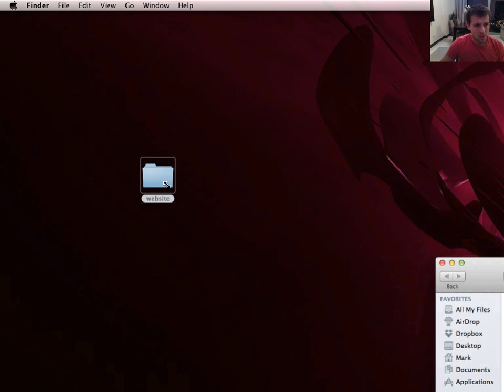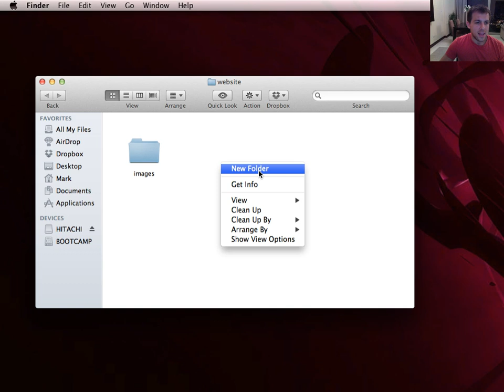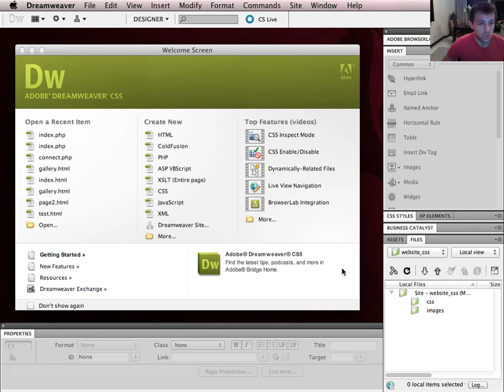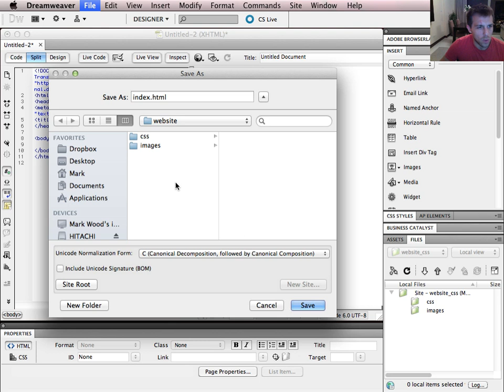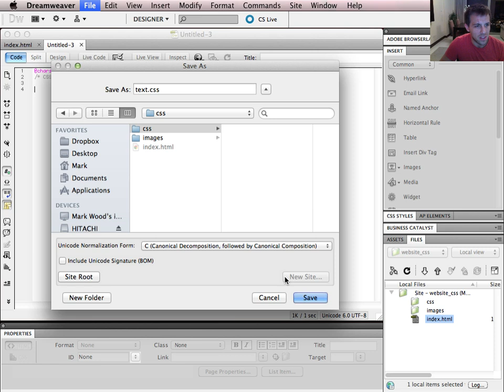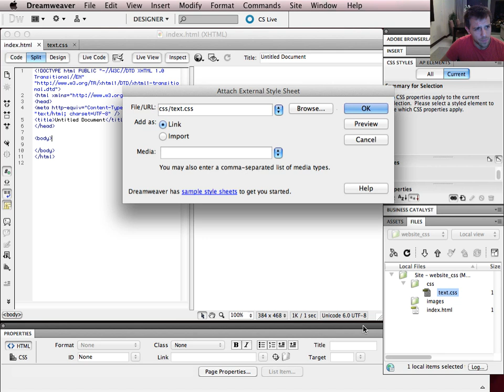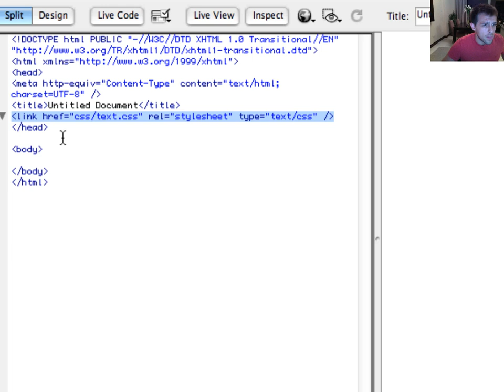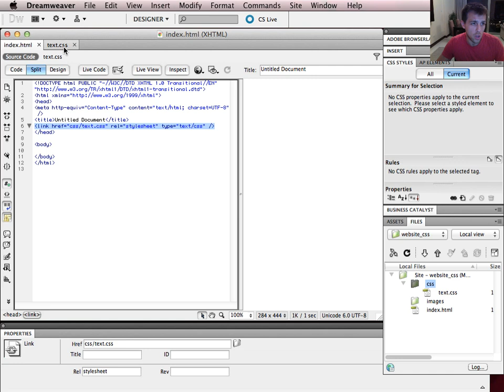CSS for Beginners Pt2 - Linking CSS and HTML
This is a beginners guide to CSS. In this video I talk about the importance of folder structures. This video also demonstrates how to link your HTML pages to a CSS page.